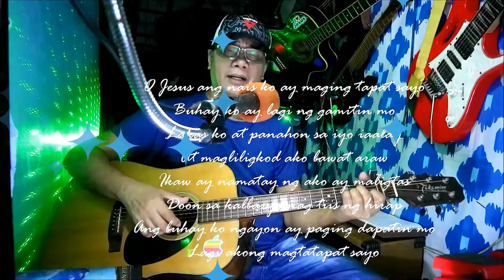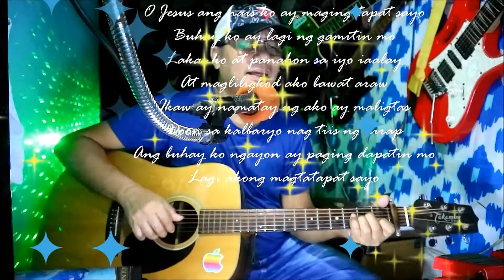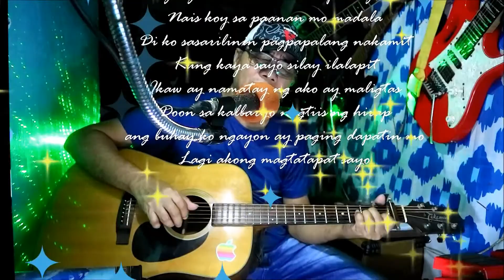Nais kong maging tapat sayo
Praise music video
Ang mga nasa dilim na alipin ng sala
Nais koy sa paanan mo madala